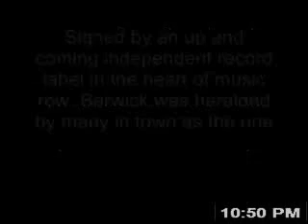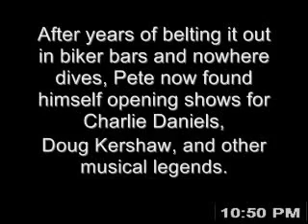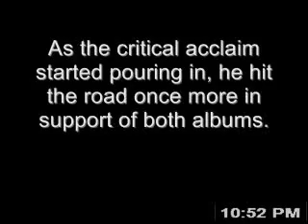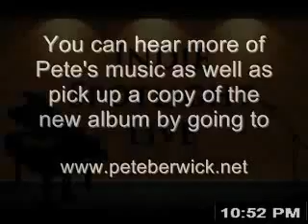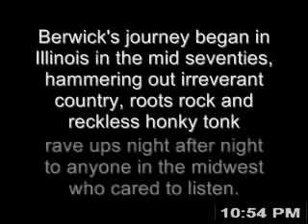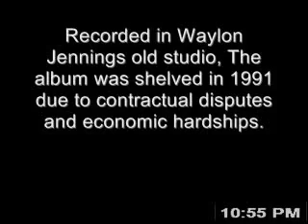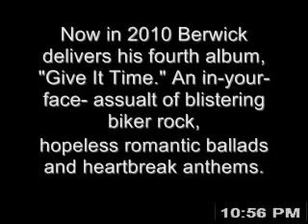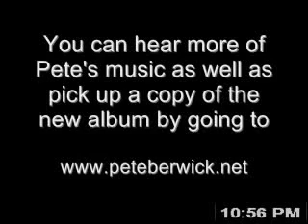Pete Berwick Live and Uncensored Part 10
This is the tenth clip from my interview with Pete Berwick on my show "Indie Spotlight Live" which airs on blogtv every Sunday night at 9 pm (eastern).  Really had a great time on this interview and got to learn a lot about Pete, his music and his life so be sure to check out all the clips (there are 12)

Again, a special thanks to Pete for being on the show!